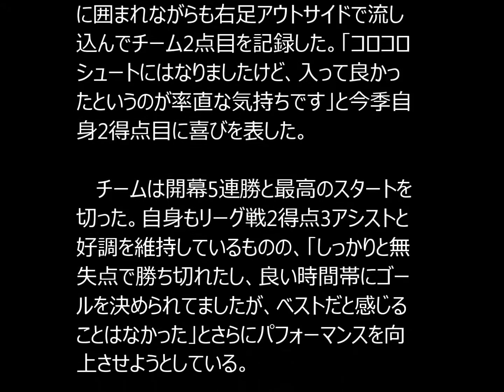1G1Aの香川、絶好調キープも「ベストとは感じない」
1G1Aの香川、絶好調キープも「ベストとは感じない」

[9.20 ブンデスリーガ第5節 ドルトムント3-0レバークーゼン]

　20日にブンデス第5節でレバークーゼンと対戦したドルトムントは、3-0の快勝を収めて開幕5連勝を飾った。トップ下で先発フル出場を果たしたMF香川真司は1得点1アシストの活躍で、チームの勝利に大きく貢献した。ブンデスリーガ公式ウェブサイト(日本語版)が試合後の香川のコメントを伝えている。

 　前半19分、自陣でボールを受けた香川が左足で蹴り出したロングパスは、GKベルント・レノが処理し切れずにMFヨナス・ホフマンの先制点へとつながった。ホフマンの動きは「見えていた」と語った香川は、「少しボールが強いかなと感じましたが、ホフマンが駆け引きをして相手のミスにつながったと思う。狙いどおりだったので良かったと思います」とアシストの場面を振り返った。

 　さらに後半13分にはMFヘンリク・ムヒタリアンのパスをPA内で受けると、相手DFに囲まれながらも右足アウトサイドで流し込んでチーム2点目を記録した。「コロコロシュートにはなりましたけど、入って良かったというのが率直な気持ちです」と今季自身2得点目に喜びを表した。

 　チームは開幕5連勝と最高のスタートを切った。自身もリーグ戦2得点3アシストと好調を維持しているものの、「しっかりと無失点で勝ち切れたし、良い時間帯にゴールを決められてましたが、ベストだと感じることはなかった」とさらにパフォーマンスを向上させようとしている。